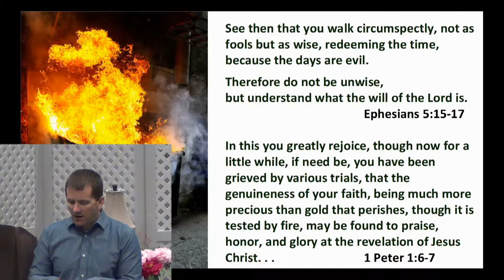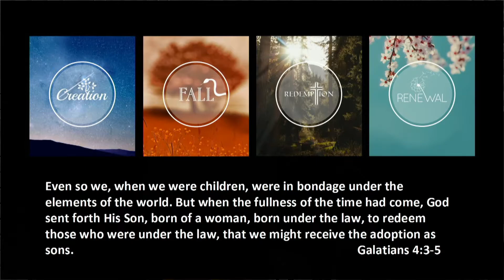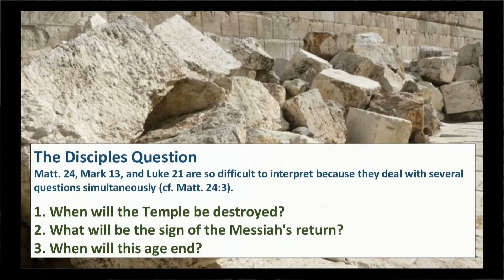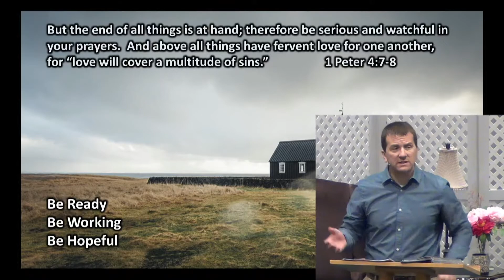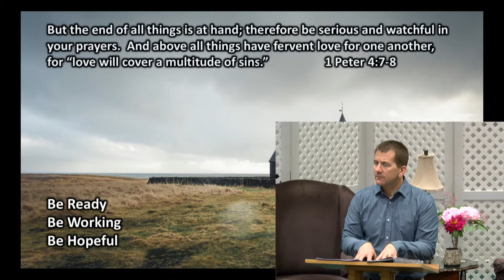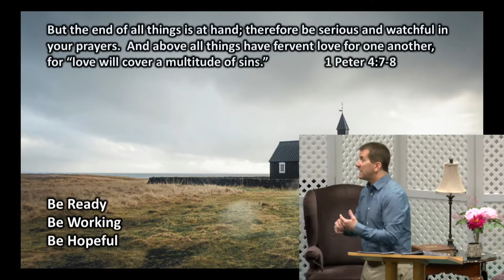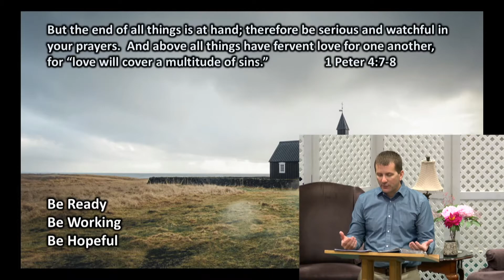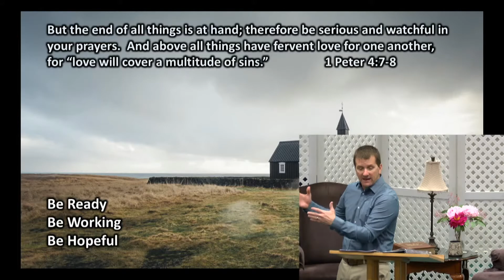Looking at Scripture in Uncertain Times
June 7, 2020 Service from Evangelical Bible Church in Dallas, OR.